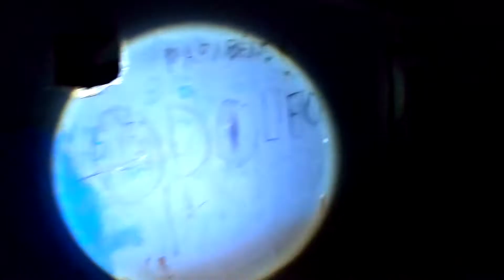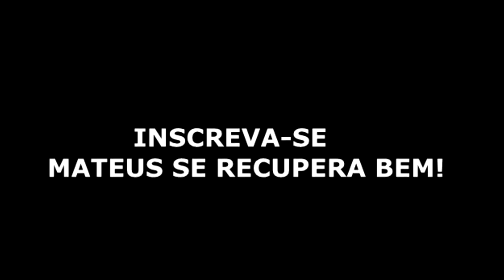A CRIATURA VOLTOU A ATACAR YOUTUBERS RENATO GARCIA SERÁ O PRÓXIMO PRECISAM0S IMPEDIR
renato garcia passando à noite no quarto do roma,